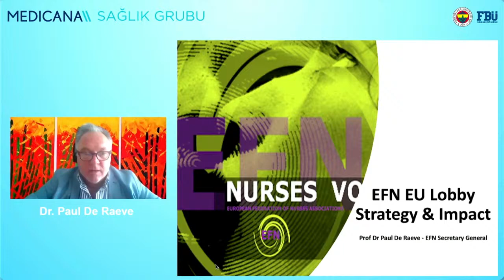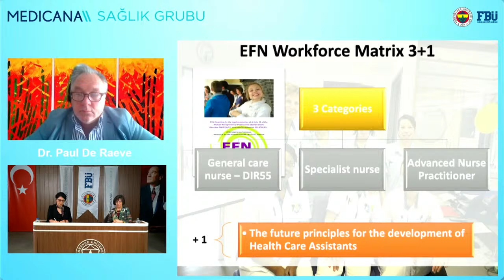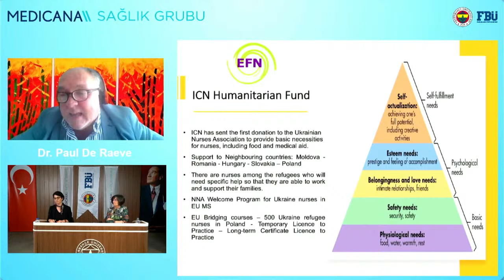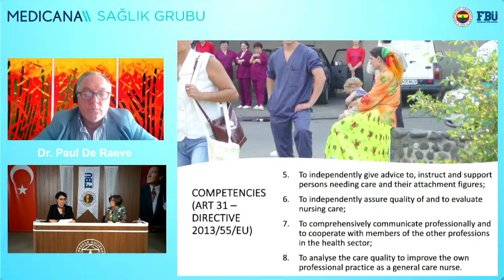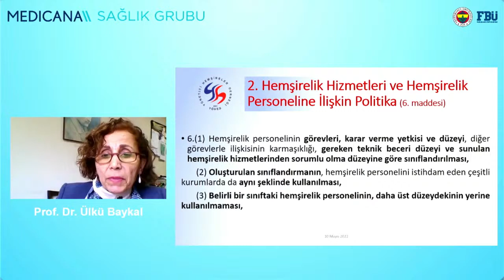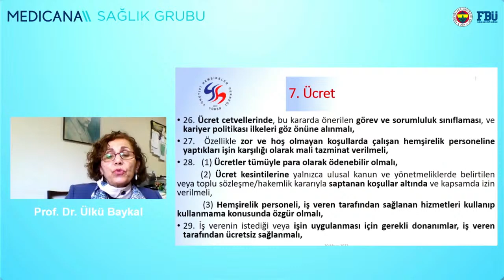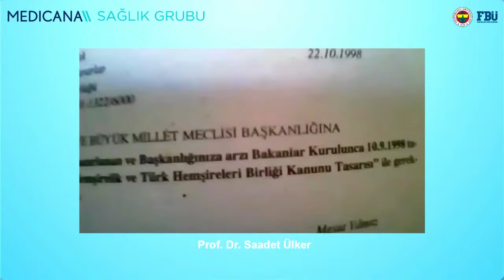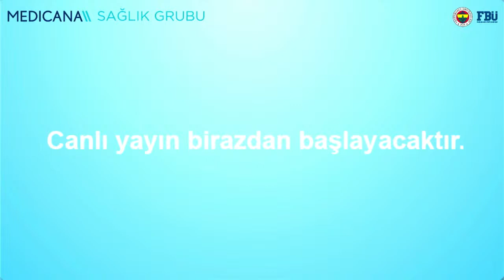Hemşireliğe Yatırım / Investing In Nursing - Hemşirelik Haftası Etkinliği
Hemşirelik Haftası kapsamında 10 Mayıs'ta YouTube kanalımızda Zoom platformu üzerinden canlı yayında olacağız.

Fenerbahçe Üniversitesi Sağlık Bilimleri Fakültesi Hemşirelik Bölümü ve Medicana Sağlık Grubu Hemşirelik Hizmetleri Direktörlüğü iş birliğiyle düzenlenecek etkinlikte; Avrupa Birliği direktifleri çerçevesinde Avrupa Birliği'nde hemşireliğin durumu, Türkiye'de hemşireliğin durumu, Hemşirelikte nitelikli emek gücü yetiştirme ve geliştirme sorunları konuları tartışılacaktır.

Merak ettiğiniz tüm sorularınızı uzmanlarımıza yorum aracılığıyla iletebilirsiniz.